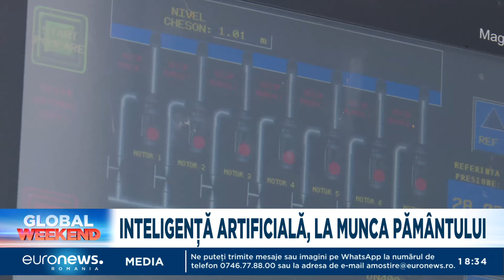Inteligența Artificială, pusă la munca pământului. Prima fermă complet digitalizată e la Vrancea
Din dorința de a demonstra că și la noi în țară se poate face profit din agricultura practicată la standarde înalte, un tânăr antreprenor a reușit să dezvolte în judetul Vrancea prima fermă agricolă complet digitalizată din România.

Agricultura de precizie pe care o practică are la bază doar măsurători precise, sisteme de irigare inteligente și algoritmi de predicție.